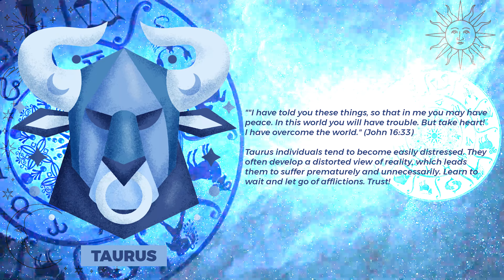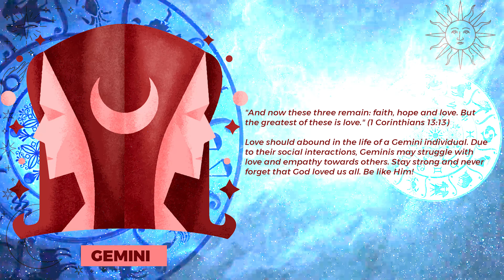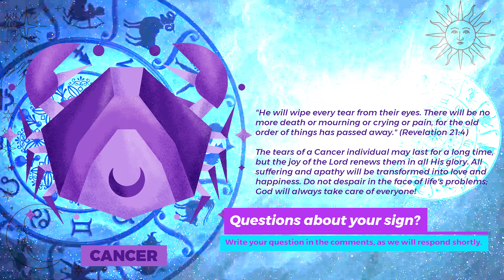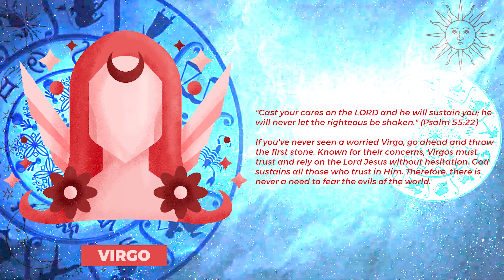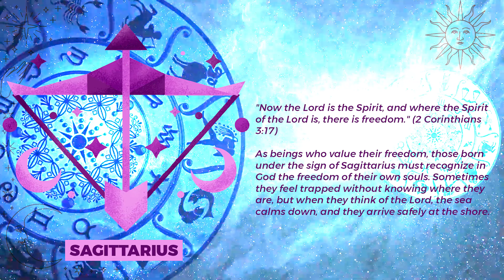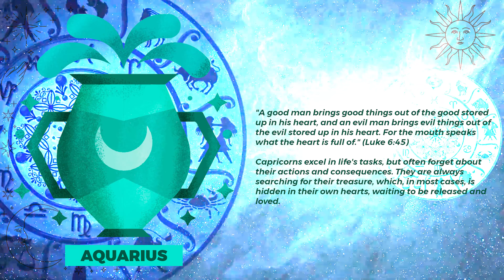Zodiac Verses of the Week: From 06.19.23 to 06.23.23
0:00 - Start
0:11 - ARIES
0:40 - TAURUS
1:10 - GEMINI
1:40 - CANCER
2:09 - LEO
2:40 - VIRGO
3:08 - LIBRA
3:37 - SCORPIO
4:06 - SAGITTARIUS
4:35 - CAPRICORN
5:03 - AQUARIUS
5:31 - PISCES
5:59 - Closure

Adrift
Song by: Kyle Preston.

ALBUM: Pacific Northwest.